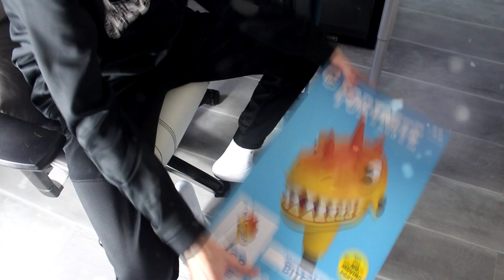J'OFFRE une PIOCHE FORTNITE à POWER JUMPER !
Cette œuvre est déposée à la SACD.